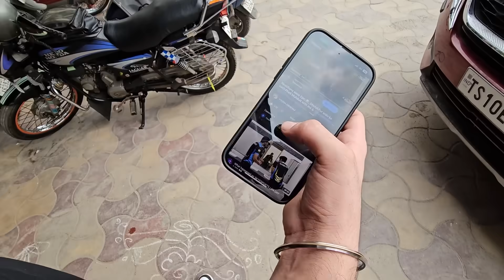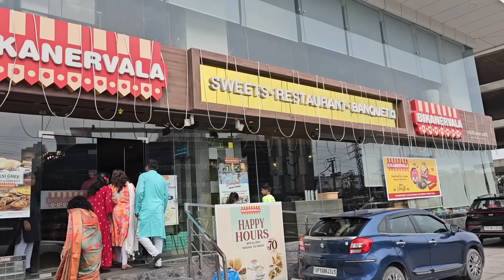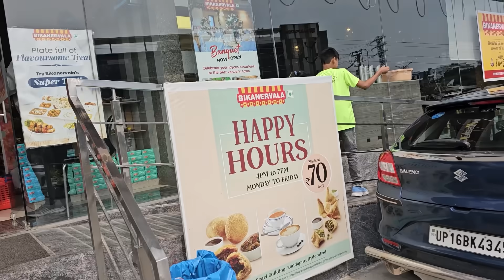HYDRA Esports Team Ko Kiya bye bye and Mile GODL Members se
FOR MORE INFO ABOUT HRISHAV-

☞No Spam
☞No Promotions
☞No Racism/Profanity